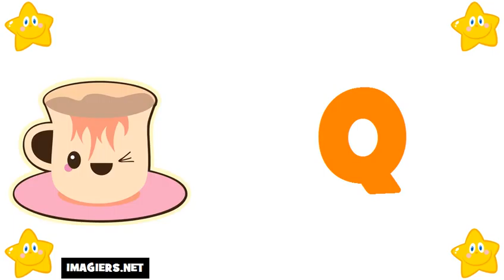تعليم الحروف الفرنسية